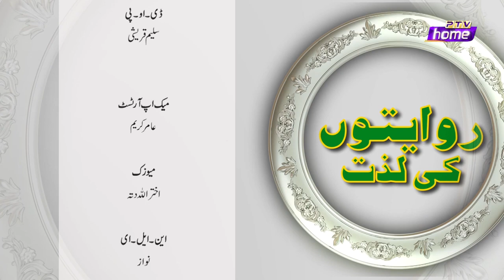RIWAITON KI LAZZAT WARDA SHOAIB CHEF ALVINA EPISODE 13 PTV HOME